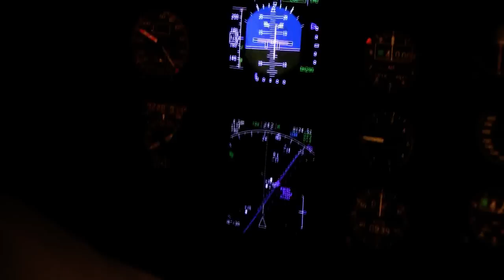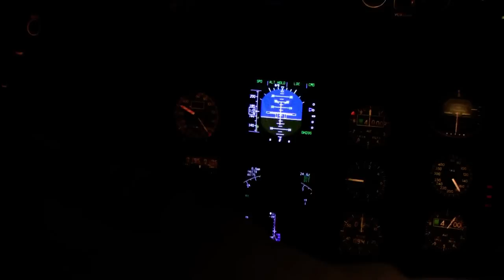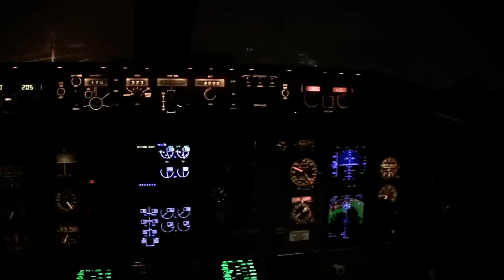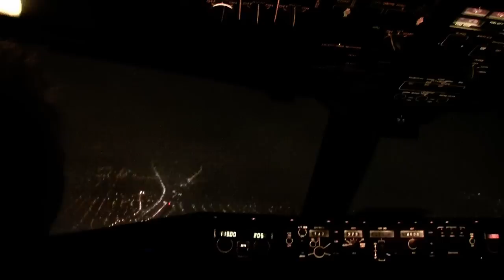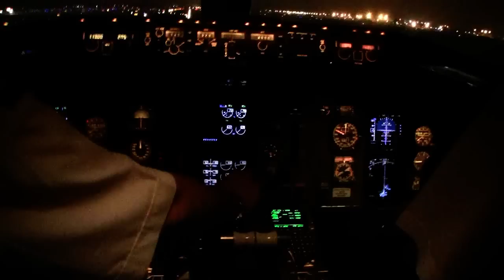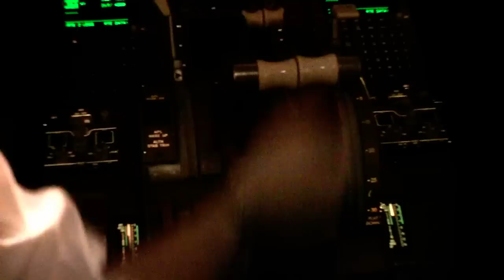WAW - ORD - Marek Szufa - Boeing 767